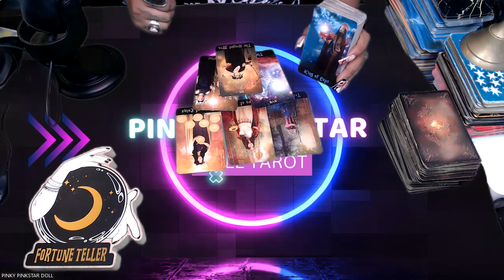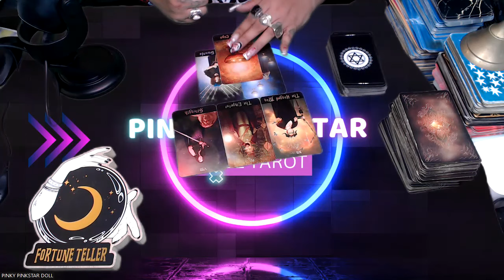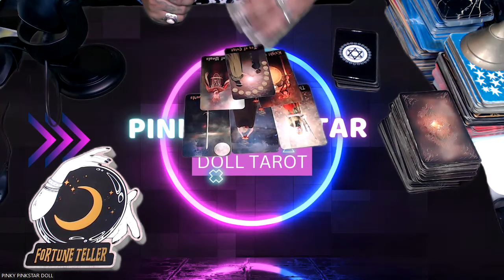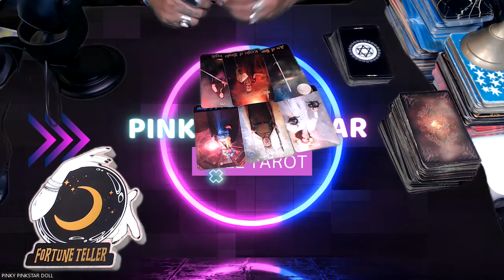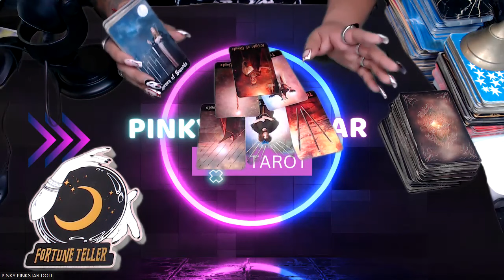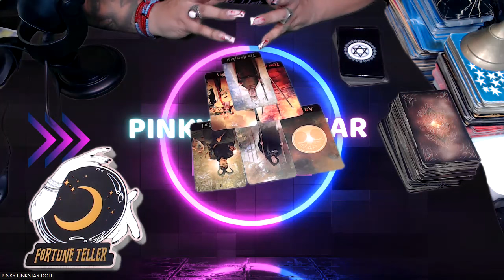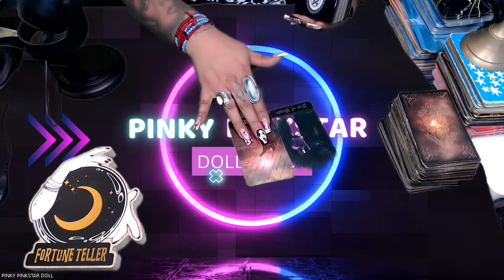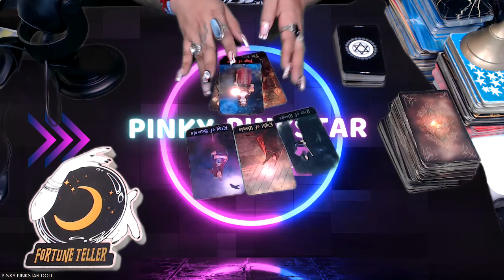Who's Hating On Your Sign?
Hello, my lovelies here's another reading for all of you who are curious to know who is hating on you? and why? Let's look into the tarot cards to see what it reveals for all the zodiac signs. Hope you all enjoy it!

3 Card Reading
30 Min Reading
1 Hr Reading